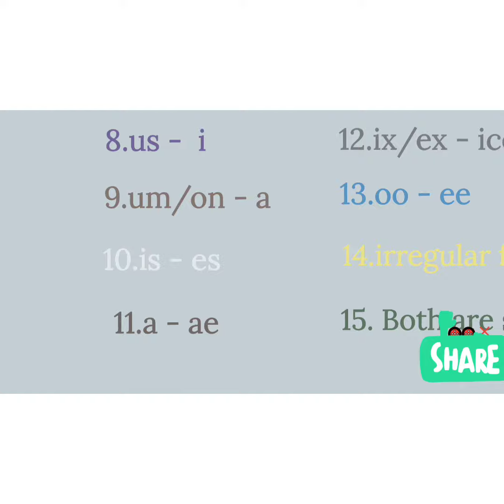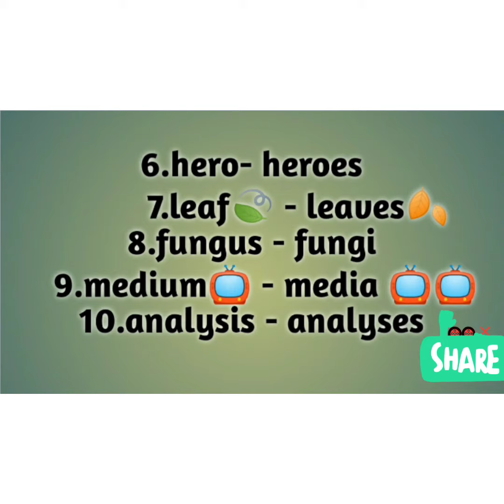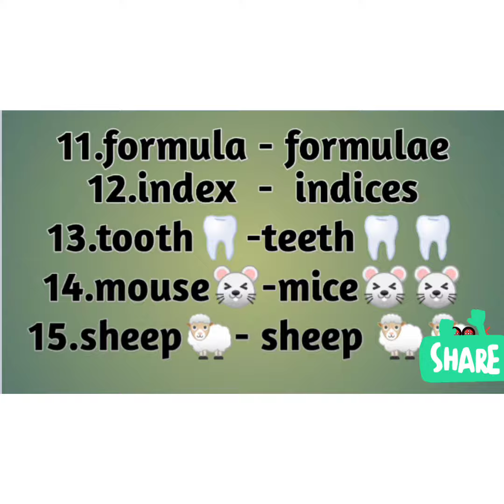englishgrammar# Singular & plural learning easy method#shortcuts learning nouns #